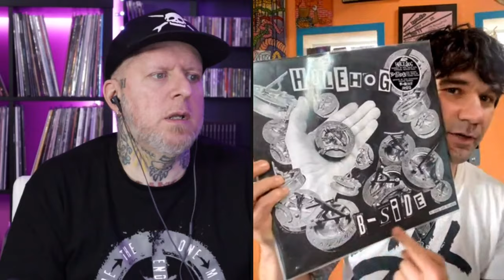Matthew Kadi of MONSTER SQUAD: California Street Punk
In this episode I am joined by MATTHEW KADI! Drummer for California street punk legends MONSTER SQUAD! We talk about vinyl, graphic design, street punk, and more!!!

- Matthewkadi.com

CHANNEL & LABEL SUPPORT -

*** IF YOU ARE OUTSIDE THE USA AND WANT ART OR MERCH, GO TO MY KNIFECRIME INSTAGRAM AND MSG ME